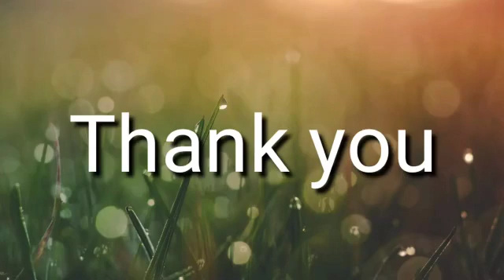CLASS 1 EVS NAMES OF THE FLOWERS